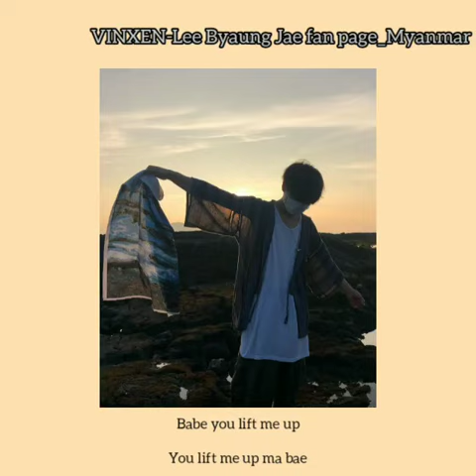Wind(바람) - VINXEN [ mm sub]